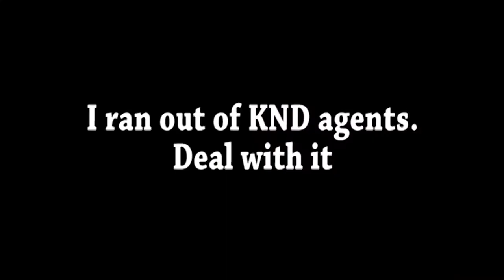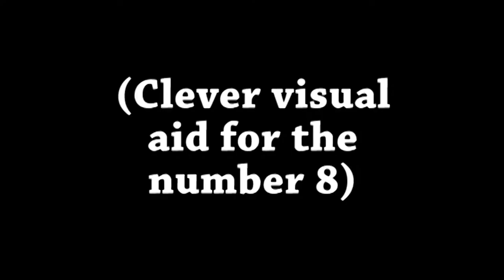Writing Thoughts - 8 Basic Tips to Writing Good Quest Stories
Are you an author? Like writing quest stories? Need a tiny bit of guidance? Well let these 8 basic tips help you along your journey! So pack your bags, sheath your swords and stock your potions! We're going on an adventure!

Build on these tips however you need to and amaze the world with your work!!!

I bet you can take shots for every time I say "very very" ;)